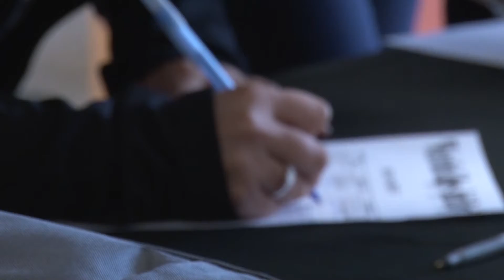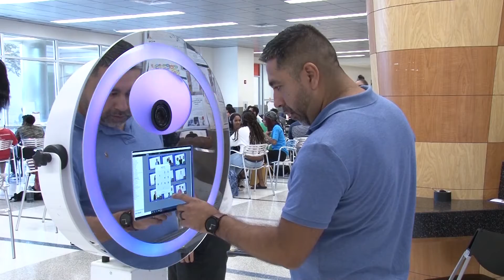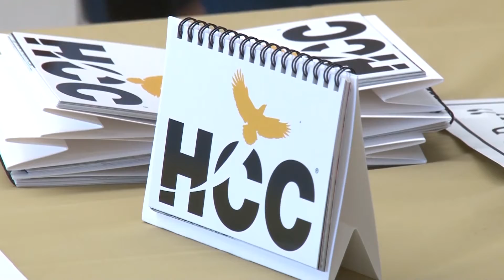HCC Beat - We Are One College Spirit Day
We have spirit, yes we do!  We have spirit, how about you?  in this HCC Beat, we see how Student Life brings out the true spirit from the Stafford campus.  Produced by Raquel Sims and broadcast October 4th, 2019 on Stafford METV.